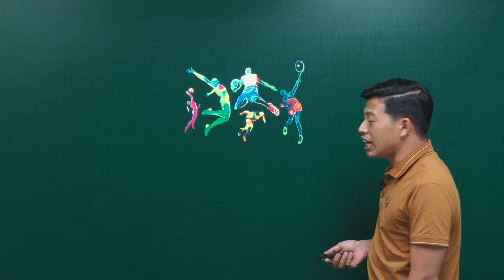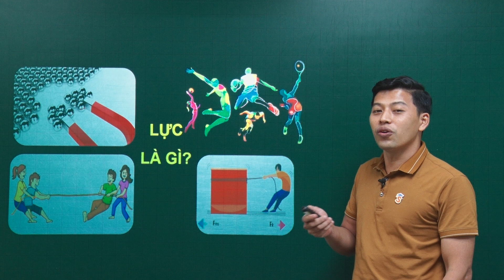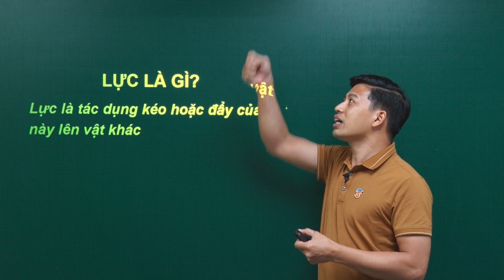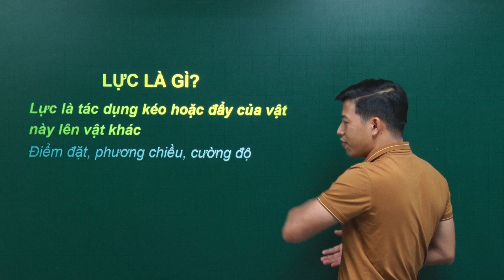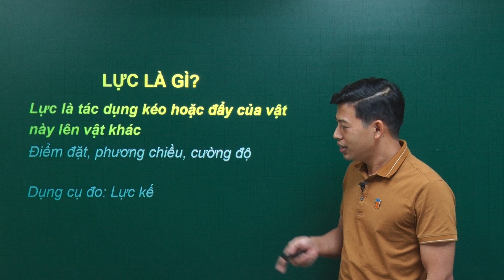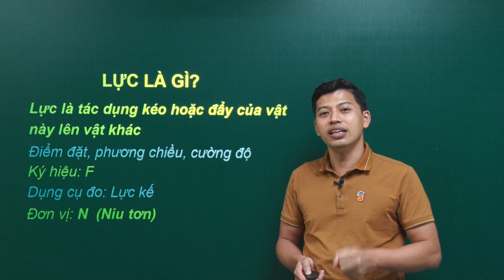LỰC LÀ GÌ?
Sắp tới thầy Toản sẽ ra mắt một loạt các video "Truyện kể về các nhà Vật lí nổi tiếng", ví dụ như: Niu-tơn, Anhxtanh, Galile, Ampe, Vôn ta,... Và  chuyên đề "Ý nghĩa ra đời các đại lượng vật lí" như: Lực, vận tốc, công, công suất,...

Hãy sub kênh để cập nhật các video mới nhất